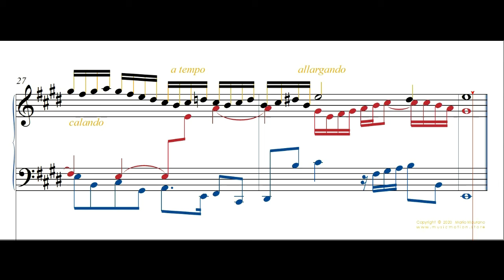Johann Sebastian Bach BWV 854 Fuga Nº 9 Piano